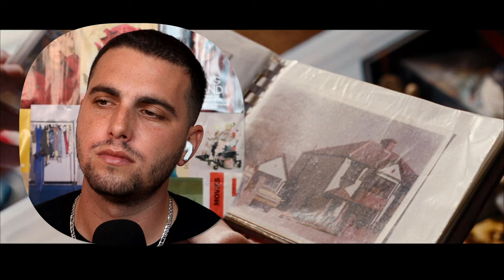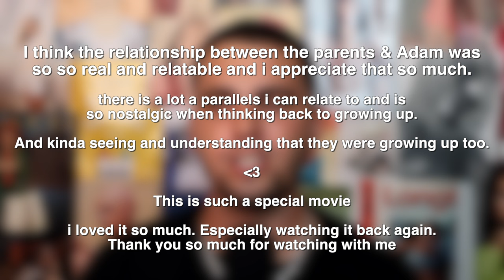*ALL OF US STRANGERS* Movie Reaction! Andrew Scott & Paul Mescal were amazing! FRIST TIME WATCHING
Movie Reaction watching "All of Us Strangers" starring Andrew Scott & Paul Mescal.

Chapters
00:00 Introduction *Thoughts*
01:06 Patreon
01:16 ALL OF US STRANGERS REACTION
33:32 Outro *Final Thoughts*